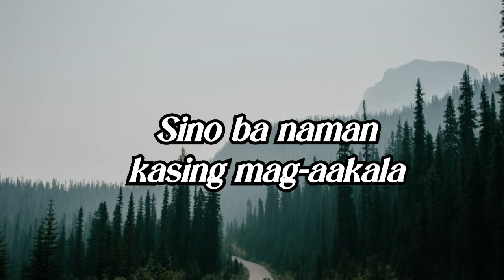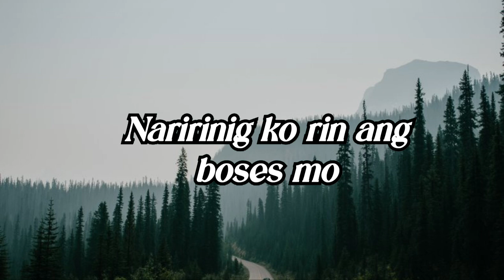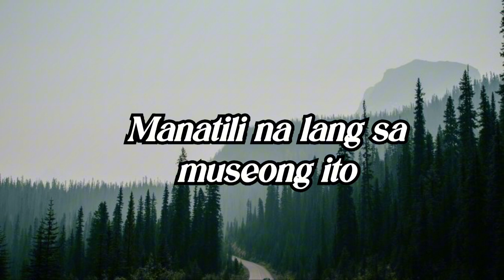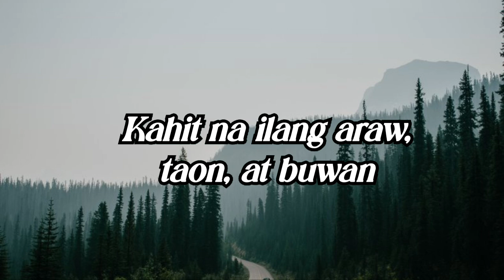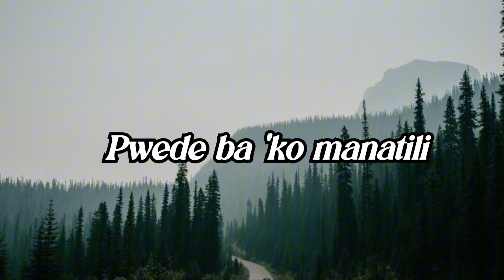Museo - Eliza Maturan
Ilang oras na akong andito
Umuwi na nga ang tropa ko
Sino ba kasing mag-aakala
Sa larawan ay matutulala

Sa likod ng tanawin
Tila may tumatawag sakin
Di ko na namalayan
Papalapit na pala ang hakbang

Di ko maiwasang
Pagmasdan ang 'yong larawan
Kahit di mo mamalayan
Ikaw lang ang gustong tignan

Di ko man masabi
Kahit na di maaari
Pwede ba 'ko manatili
Ikaw lang ang gusto pagmasdan

Tinatawag ako ng 'yong anino
Naririnig ko rin ang boses mo
Hindi na nga nila ako maunawaan
Nababaliw na raw sa simpleng larawan

Maari bang
Manatili na lang sa museong ito
Biglang ayoko nalang lumisan

Kay sarap pagmasdan
Kahit na ilang araw, taon, at buwan
Hindi man maintindihan ng iba
Tila akoy nakaramdam ng mahika